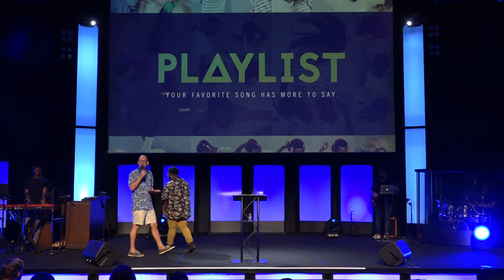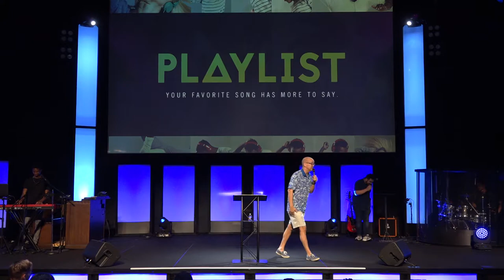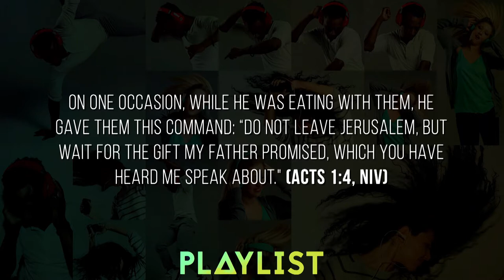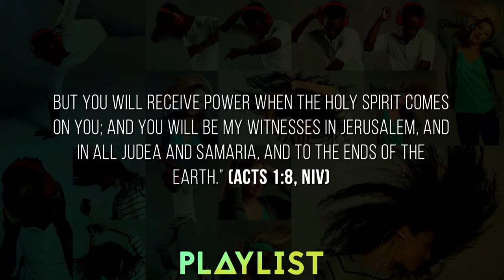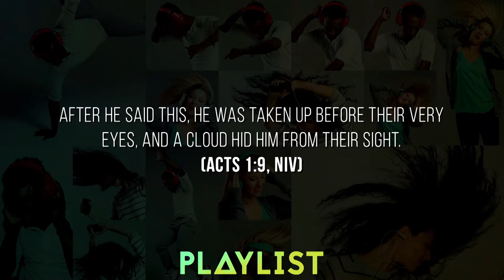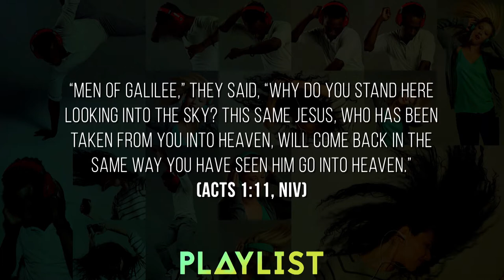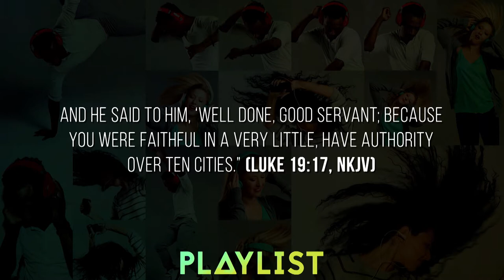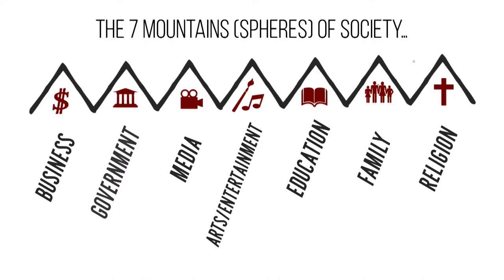Kokomo - Playlist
Sermon by Pastor Duane White of The Bridge Church finishing up our "Playlist" series!

The Bridge Church Meeting Sundays at 9:00am and 11:00am